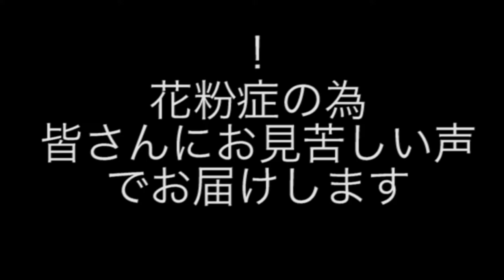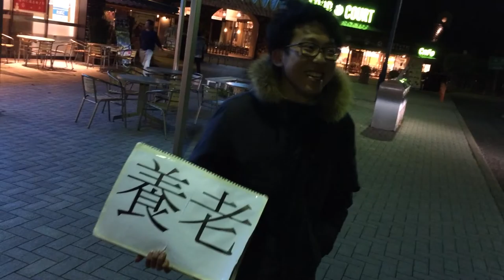ヒッチハイク 神奈川から名古屋へ 上郷という伏兵 山の上は寒いなぁ